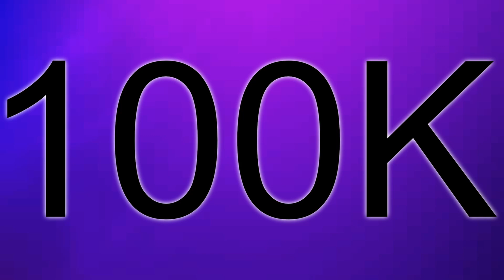EZY Houdini feat. EZY Foxi - 100K (special)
Astazi o sa ascultam o melodie super interesanta, iar aceasta melodie este una speciala, asadar sa nu uitati sa lasati un LIKE!